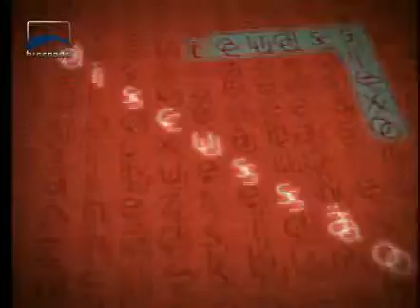Argumento - Armando Monteiro defende unificação das alíquotas do ICMS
O senador Armando Monteiro (PTB-PE) considera como um passo muito importante a proposta de gradual unificação das alíquotas interestaduais do ICMS. O senador pernambucano também  considera positivas as iniciativas de mudança nas regras de decisão do Confaz e a mudança no índice de correção das dívidas dos Estados.